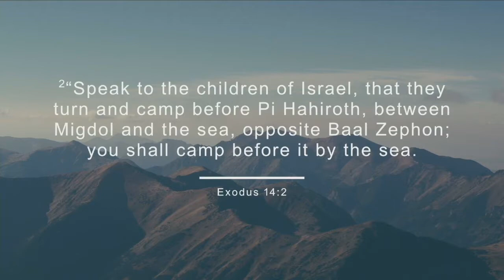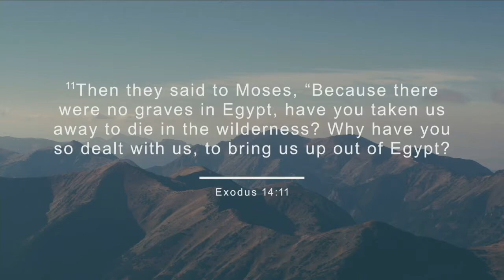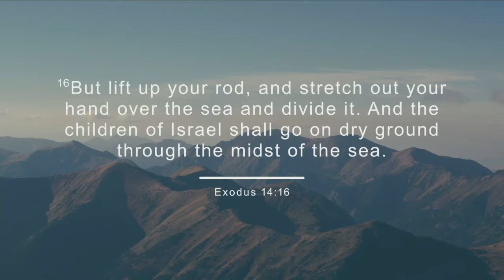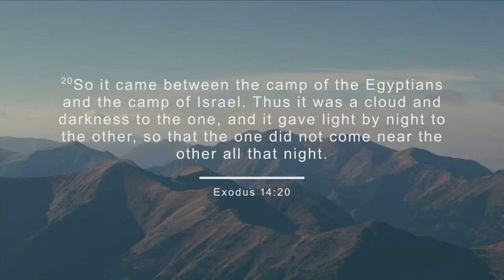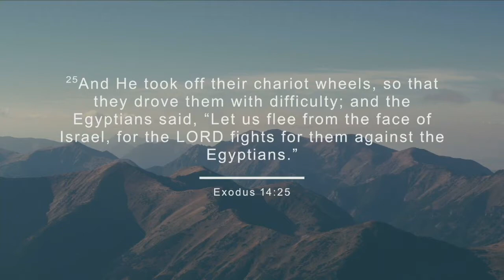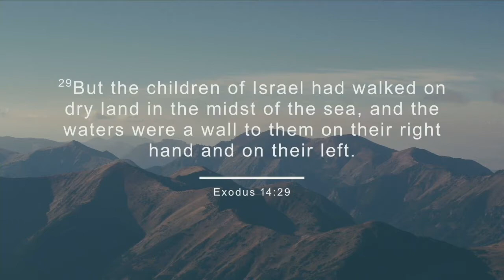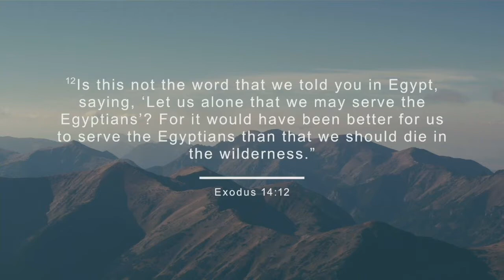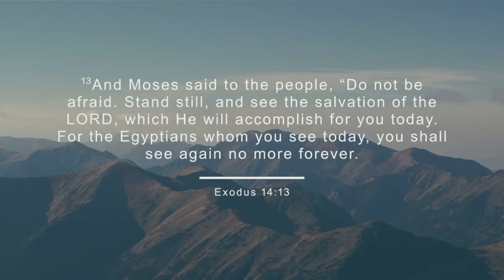God Is Working For You | Pastor Cornelius Osei-Fosu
We are a church committed to preaching and teaching the pure Word of God and demonstrating His transforming love to man. In this site, you will discover God’s eagerness and willingness to give you every opportunities you will need to be just what He has designed you to be in life. He said in Rev. 3:8, “I know thy works: behold, I have set before thee an open door, and no man can shut it: for thou hast a little strength, and hast kept my word, and hast not denied my name.” The good news to you is that GOD IS NOT THROUGH with you until your BREAKTHROUGH comes THROUGH.

We invite you to be part of any of our activities any time you are in town and be blessed. Thank you for visiting our channel, please take time to go through.

CCLI Licence CCL No. 5503
CCLI Licence SPL No. 1543512